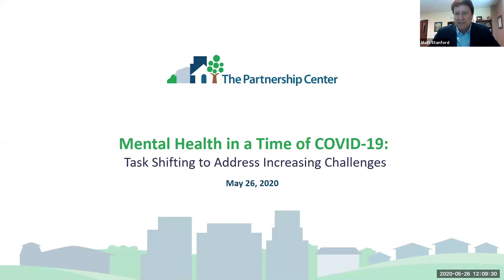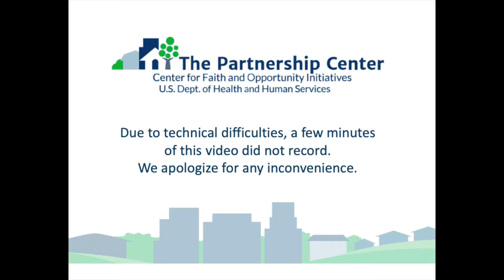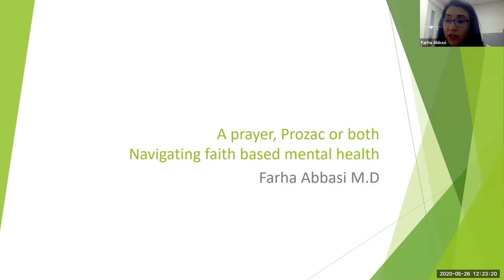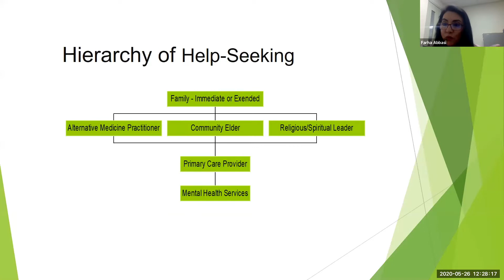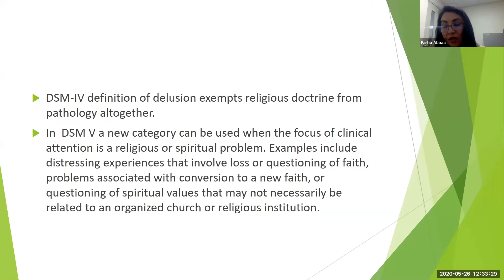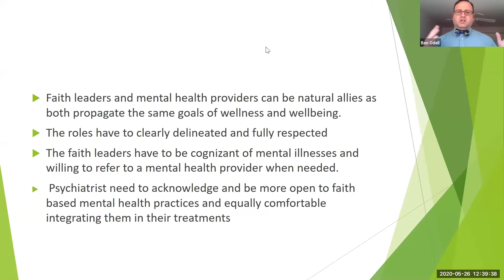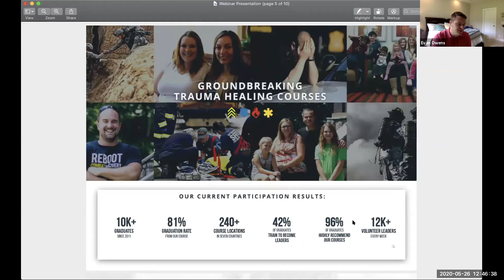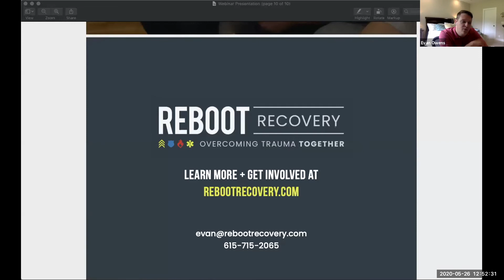Mental Health in a Time of COVID-19: Task-Shifting to Address Increasing Challenges — Part 3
“Task-shifting” is a term used to describe when non-mental health professionals are trained to use specific skills when addressing mental health concerns. This strategy is employed when there are not enough mental health professionals available to address the level of mental health needs in a specific community, such as when a natural disaster occurs.

With the expected increase of mental health challenges related to COVID-19, our third webinar installment will highlight faith-based and community groups, which are using online training and resources to develop mental health skills in their leaders.

Learn more about these innovative efforts and consider how you and your community can participate, too!

GUEST SPEAKERS
• Matthew S. Stanford, Ph.D., Chief Executive Officer, Hope and Healing Center and Institute
• Farha Abassi, MD, Assistant Professor, Department of Psychiatry, Michigan State University
• Evan Owens, Co-Founder and Executive Director, REBOOT Recovery